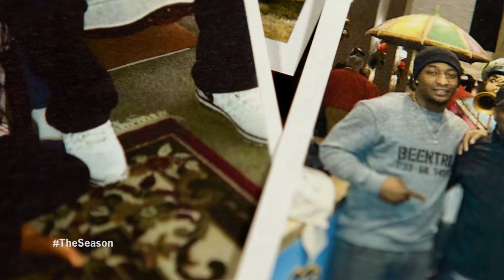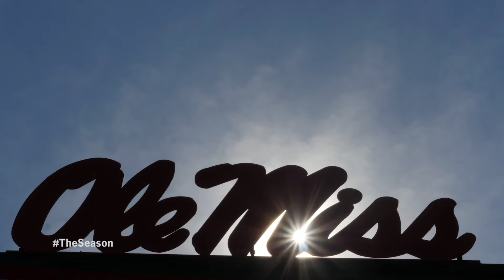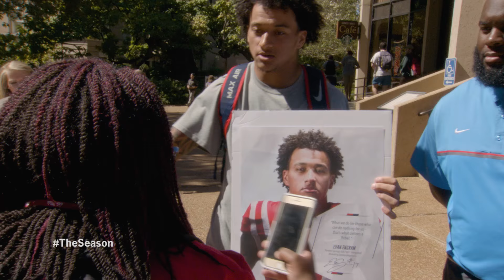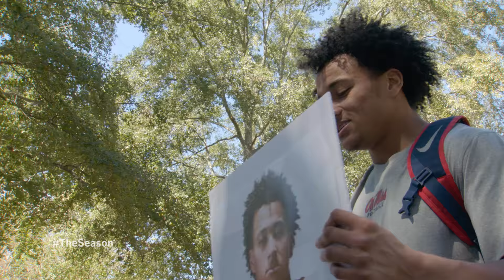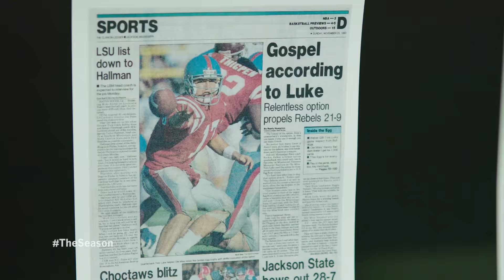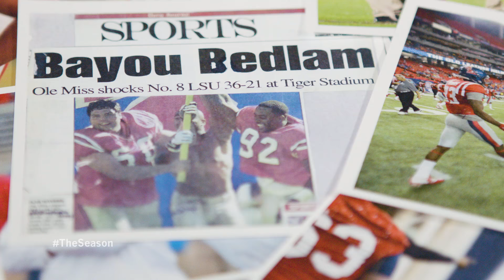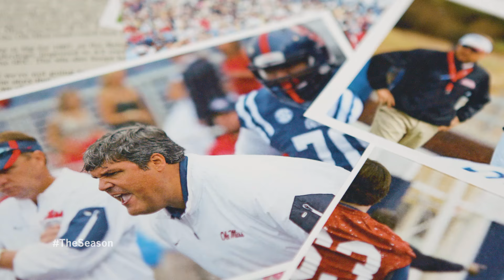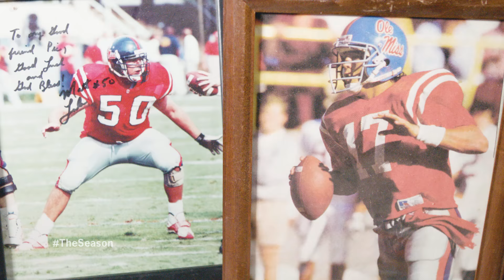The Season: Ole Miss Football - Memphis (2016)